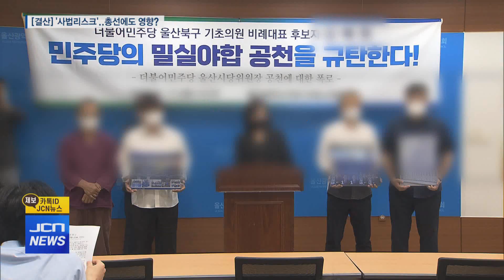[결산] '선거법 위반' 남은 수사·재판은?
[앵커]
올 한 해 울산지역 이슈를 돌아보는
연말기획 '2023 결산’

오늘은 1심 재판만 3년 넘게 걸린
울산시장 선거개입 사건과
현재 진행 중인 선거법 관련
주요 사건들을 정리해봅니다.

구현희 기잡니다.

[기자]
문재인 정부 시절 청와대가
울산시장 선거에 개입했단 의혹과 관련해
재판에 넘겨진 이들은 송철호 전 울산시장과
더불어민주당 황운하 의원 등 모두 15명

검찰이 기소한지 3년 10개월 만에 내려진
1심 판결은 대부분의 혐의를
유죄로 판단했습니다.

(CG IN) 송 전 시장과 황 의원에게
각각 징역 3년의 실형이 선고됐고
다른 주요 피고인들에게도
징역형이나 벌금형이 내려졌습니다. (CG OUT)

송 전 시장, 황 의원에 이어
검찰도 항소하면서 현재 이 사건은
항소심을 앞두고 있습니다.

이 사건과 별개로 송 전 시장은
또 다른 뇌물수수와 정치자금법 위반 혐의로
재판을 받고 있습니다.

지난 2018년 울산시장 선거를 앞두고
지역의 한 사업가로부터
2천만 원을 받았다는 게 검찰 주장인데
송 전 시장은 혐의를 강하게 부인하고 있습니다.

올해 1월 재판에 넘긴지
1년이 돼 가도록 결론이 내려지지 않으면서
1심 선고는 해를 넘기게 됐습니다.

더불어민주당 이상헌 의원도
정치자금법 위반 혐의로
검찰 수사를 받고 있습니다.

지난 2018년 국회의원 재보궐 선거와
지난해 지방선거를 앞두고
기초의원 비례대표 공천 대가로
5천여만 원을 받았단 혐의를 받고 있는데
이 의원은 혐의를 강하게 부인하고 있습니다.

앞서 공직선거법 위반 혐의로 1심에서
무죄를 선고 받았던 김영길 중구청장은
현재 항소심이 진행중입니다.

검찰이 항소심에서도
원심과 같은 징역 8개월을 구형한 가운데
항소심 선고는 내년 1월 25일 열릴 예정입니다.

헌재 진행되고 있는 선거법 수사와 재판 결과는
개인의 정치 생명은 물론
내년 총선에도 적잖은 영향을 미칠 것으로 보입니다.